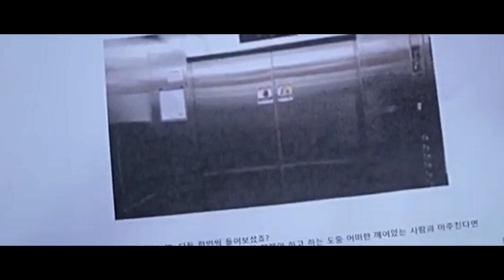La mujer de la otra Dimensión | Resumen